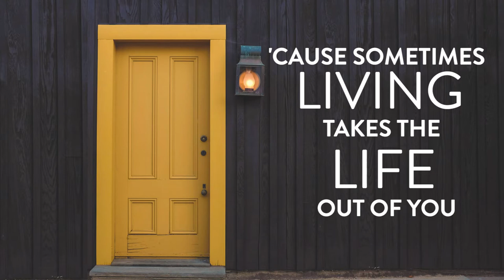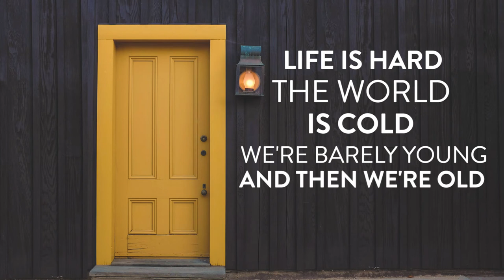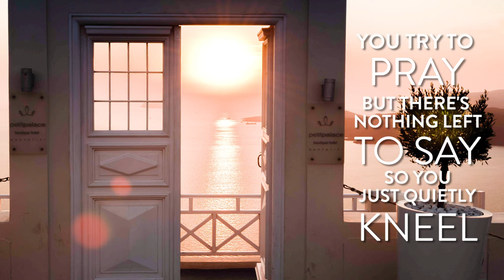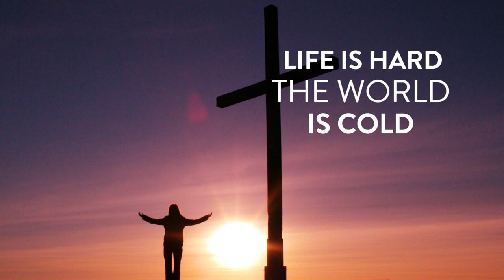Official Lyric Video - Life Is Hard (God Is Good) by Kathy Unger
Official lyric video for Life Is Hard (God is Good) by Kathy Unger from the album “Rock of Ages"